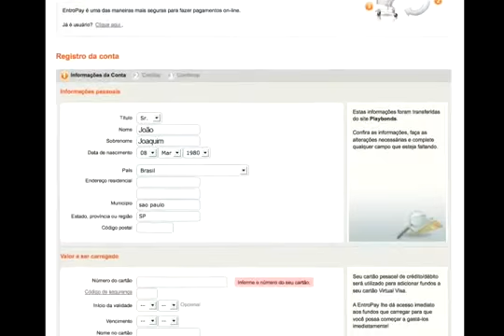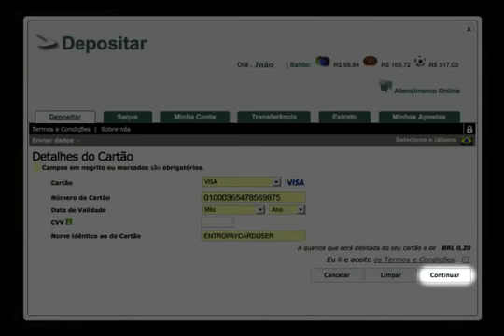Playbonds - Entropay - Como pagar fácil com VISA e MASTERCARD by truebetmedia.com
- Playbonds - Summary: O Entropay.com é uma empresa que foi criada em 2003 para facilitar os pagamentos através da internet.
Em geral, quando nós compramos online, estamos acostumados a nos pedirem para um cartão de crédito ou débito.Visite nosso site para mais informacao!!!